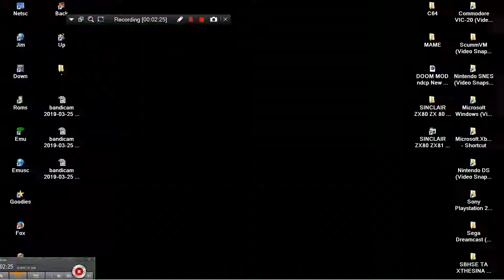ARCADE MACHINES MAME BUZZARD 1984 CRUX